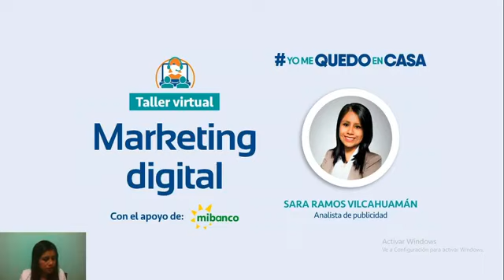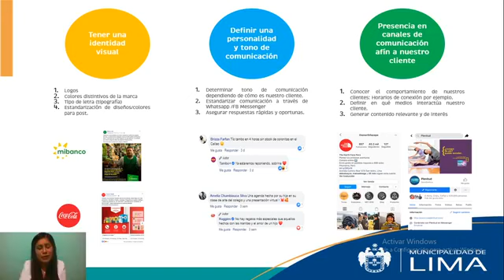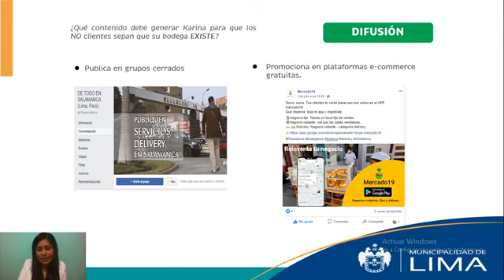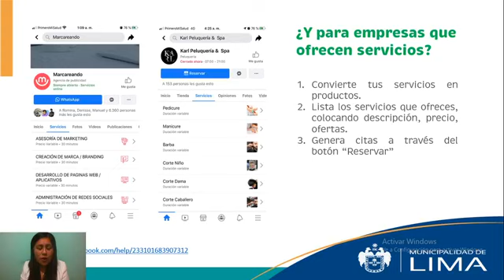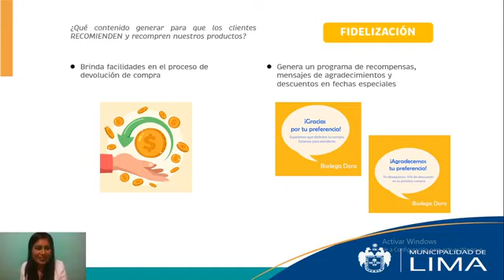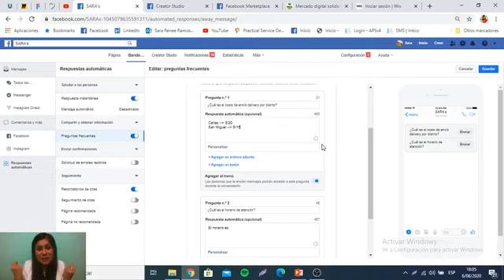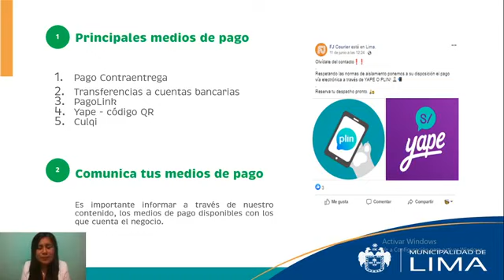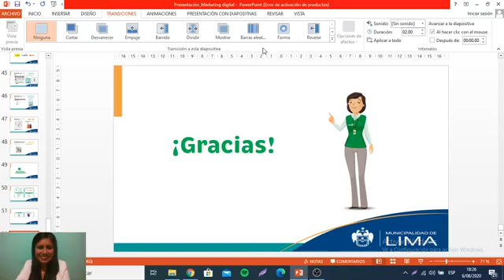Marketing digital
Conéctate y aprende a elaborar una estrategia de marketing digital para tu marca.